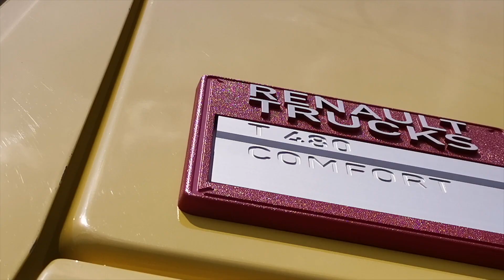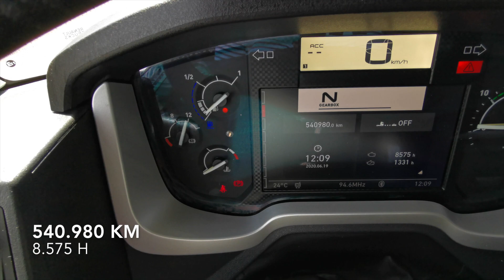SEL 3628 | Renault T 480.18 4x2 Tractor head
Video sections:
2:03 | Interior of the vehicle
3:22 | Under the vehicle

SEL 3628

Renault T 480.18 4x2 Tractor head
VOITH Retarder / 2 Tanks

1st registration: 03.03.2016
540.980 km
Euro 6
Wheelbase (mm): 3.800
Total gross weight (kg): 21.000

ENGINE AND GEARBOX:
12.777 ccm / 480 hp
Gearbox: Automatic
VOITH Retarder
8t Front axle

TIRES AND AXLES:
Tires: 385/55 R 22,5 ; 315/70 R 22,5
Rear air suspension
8t Front axle

2 Tanks

CABIN:
High Sleeper
Driver's suspension seat / 2 Beds
Auxiliary heating / Climate control / Auxiliary air conditioning
Frigo / Radio NAVI

SAFETY:
Emergency Brake Assist (EBA)
Electronic Parking Brake (EPB)
Hill Start Aid (HSA)
Adaptative Cruise Control   (ACC)